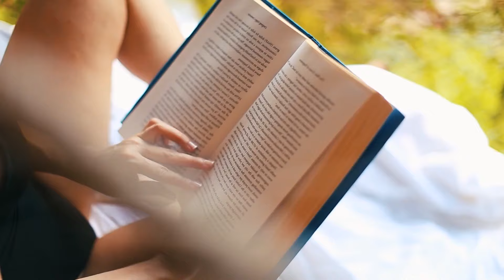DEEP HOUSE MUSIC REMIXES - SUMMER MIXMilo Finn - Hear Me Now, Neil Drex - You Only Love Me, Ian Bu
DEEP HOUSE MUSIC REMIXES - SUMMER MIXMilo Finn - Hear Me Now, Neil Drex - You Only Love Me, Ian Burlak - Thats Life (Andor Gabriel Remi 72
Clean-Channels Playlist Mix made with Love by  Youtube Music Channel:
00:00:10  |  01. Milo Finn - Hear Me Now
00:02:58  |  02. Neil Drex - You Only Love Me
00:05:23 | 03. Ian Burlak - Thats Life (Andor Gabriel Remix
00:09:23 | 04. Otilia - Adelante Dopa Loka remix Bikini Models JHaps Records
00:12:11 | 05. Mario joy - Like Rihanna (Emre Gulmez Remix)
00:15:23 | 06. Otilia - Tres Amores New remix by ToldorTunes new Top Models Music

Welcome to our curated selection of the hottest international hits, with hottest girls featuring chart-toppers like 'Milo Finn Hear Me Now' and 'Neil Drex You Only Love Me'. Dive into the electrifying world of mega hits, fereign music, english music, spanish music, where every track is a journey through the latest in global pop sensations. Whether you're cruising down the street, hitting the books, or simply unwinding, our foreign music playlist promises to elevate your mood with best beats and captivating melodies. From the pulsating rhythms of 'Thats Life (Andor Gabriel Remix )' to the irresistible charm of 'Adelante Dopa Loka remix Bikini Models JHaps Records )', our collection spans genres and styles, ensuring there's something for every taste. Explore the dynamic fusion of pop, dance, and electronic sounds that define the contemporary music scene. Get ready to groove to the sounds of today's top 40 hits, perfect for any occasion, whether it's a night out on the town or a day at the beach. Immerse yourself in the ultimate playlist experience, designed to keep you moving and grooving from start to finish.

 This is a official artistic music video with the purpose to explore the captivating beauty of our world through the lens of our talented and beautiful models and the creative direction of James Nashac, Donald Gonzalez, Daniel Martinez. In this visually stunning presentation, our girls models are Ava Williams, Olivia Smith, Olivia Smith, Zoe Lewis, Evelyn Taylor, elegantly showcase the allure of various breathtaking locations worldwide.